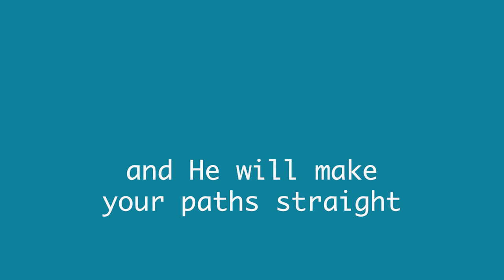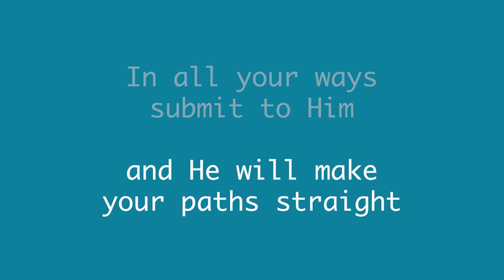Proverbs 3 5:6 - "Trust in the Lord" (Sailor Song)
This John 3:16 song (Sailor Song) is a fun way to memorize one of the most well-known verses in the Bible. Think pirate theme! Sailor Songs are part of S.S. Adventure, the nautical-themed children's curriculum which including Bible memory songs ("Sailor Songs"), a timeline of Scripture, a nautical themed gospel presentation, and more!

Scriptures taken from the Holy Bible, New International Version ®, NIV ®

The “NIV”, “New International Version”, “Biblica”, “International Bible Society” and the Biblica Logo are trademarks registered in the United States Patent and Trademark Office by Bblica, Inc. Used with Permission.